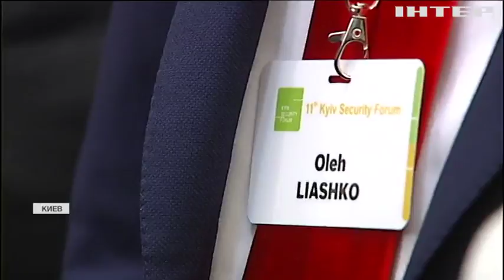Первые лица Украины приняли участие в форуме безопасности в Киеве